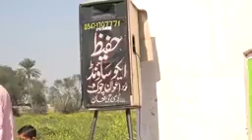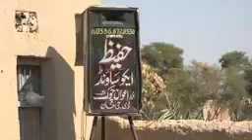Maulana qari Umar Farooqi Rajan Puri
islamic byanat
,milana saqib raza byanat 2018
hadees mubarak pashto islamic byanat,
islamic byanat hadees mubarak pashto,
molana saqib raza mustafai latest byanat,
molana saqib raza byanat
molana tarik jameel
,byan,
bayan
,molana,anat weksler
,maulana,nasihat
,best byan,#
 molana tariq jameel #
# byanat #
new status #
new byan #
,molana tariq jameel bayan,
best bayan,
molana tariq jameel
molana saad,